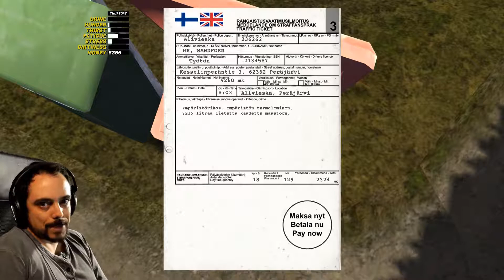My Summer Car | Let's Play 2.0 en Español | #11 - Me multan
Importante:
. Grabándolo en el momento
. Episodios a las 14:30h en días concretos, en función del ritmo de grabación

Nos llamamos Sandford, nacimos en el año 1975 y 19 años después nuestros padres están de vacaciones y nos mandan un recado: reconstruir y revivir el viejo coche donde nací yo! Si, donde nací yo!
Mecánicos del mundo, venir a mí que esto será una locura muy divertida!
¿Quieres jugar conmigo? Acompáñame!

Sandford